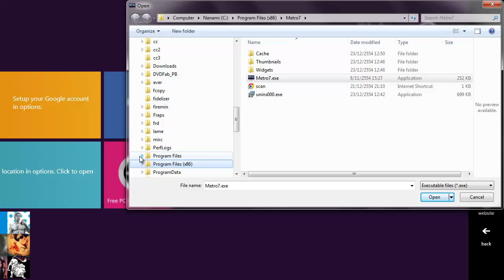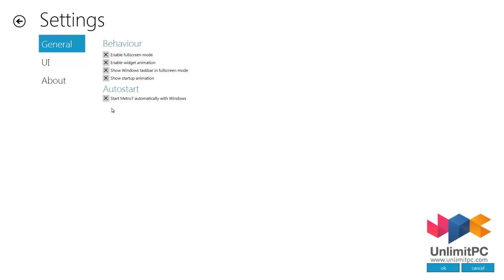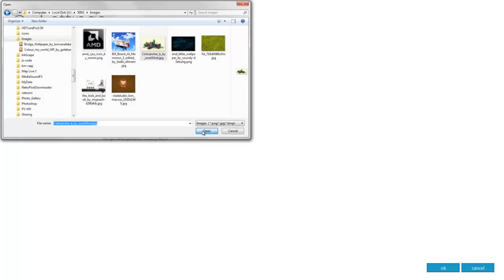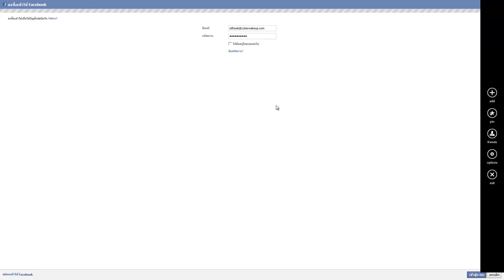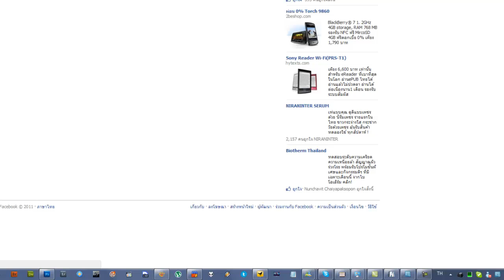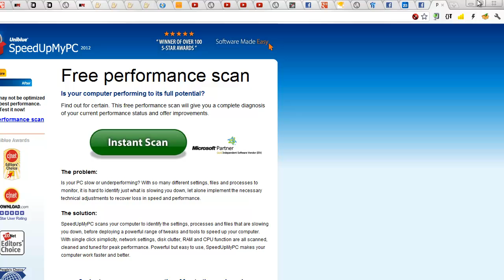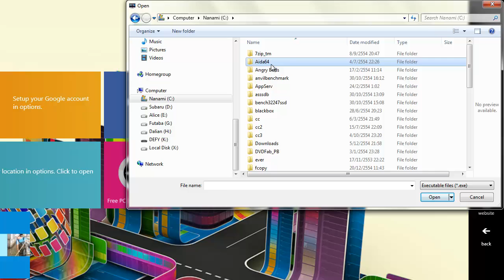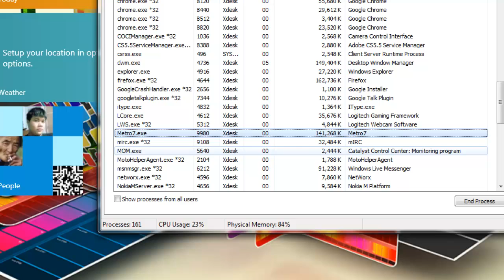Review Apps - Metro 7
เปลี่ยนร่าง Windows 7 ให้เป็น Windows 8 เพียงใช้ Apps Metro7